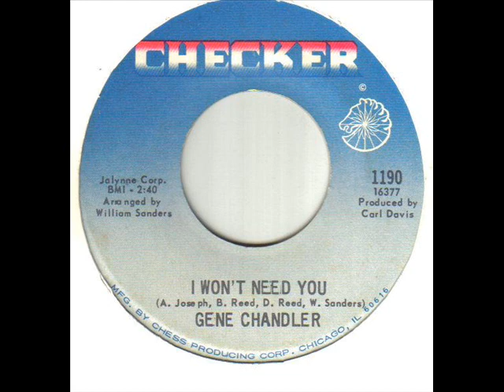Gene Chandler I Won't Need You